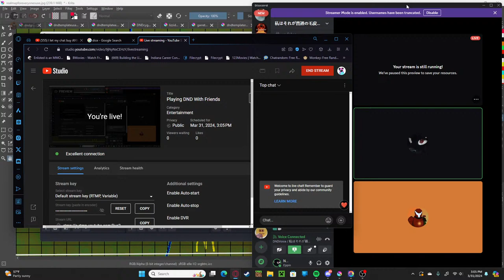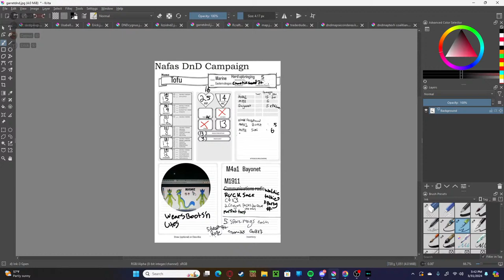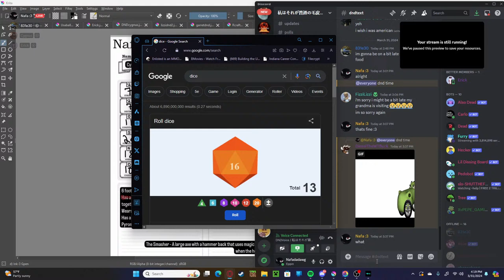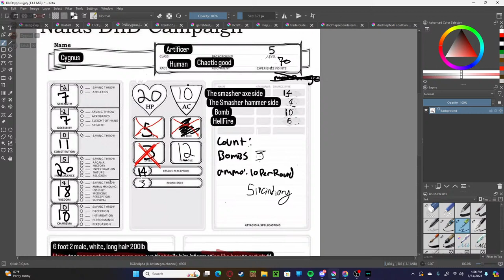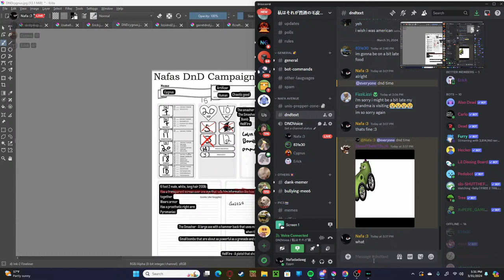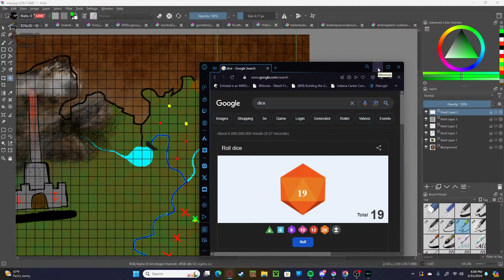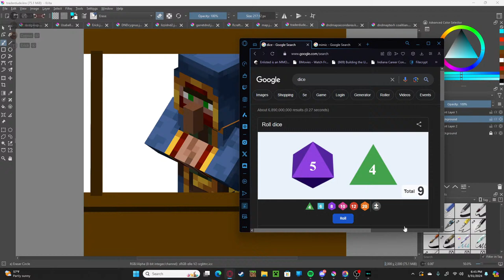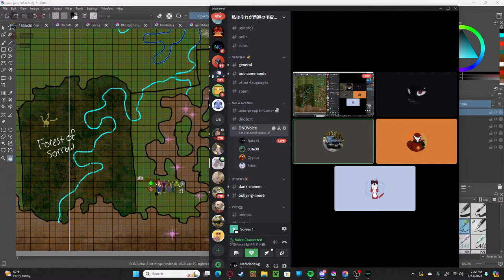Playing DND With Friends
includes rice test and many others